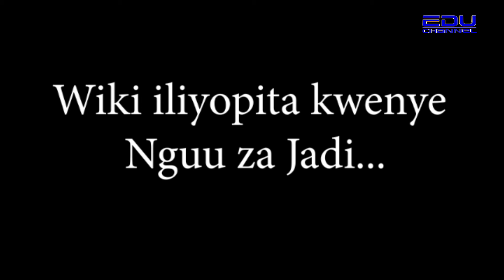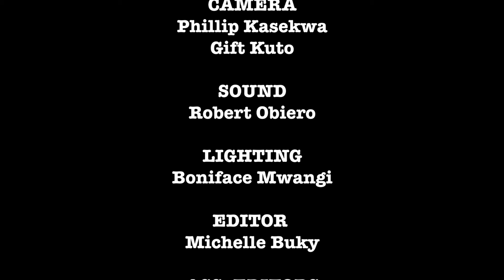Nguu za Jadi episode 3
**Nguvu za Jadi** ni riwaya ya John Habwe inayochunguza maisha ya jamii ya Kihaya nchini Kenya. Hadithi hii inajumuisha maisha ya familia ya Kihaya inavyokabiliana na changamoto za kijamii, utamaduni, na mabadiliko ya kisasa. Inalenga kuonyesha jinsi mila na desturi za jadi zinavyoathiri maisha ya watu, hasa pale zinapokutana na nguvu za kisasa. Mwandishi anasimulia jinsi mizozo ya familia, mabadiliko ya kijamii, na mapigano ya kihistoria yanavyopunguza nguvu za jadi na kutazama hatma ya jamii kupitia mtazamo wa kitamaduni na kisiasa. Hadithi hii inaongeza uelewa wa kina kuhusu utamaduni na mabadiliko nchini Kenya.